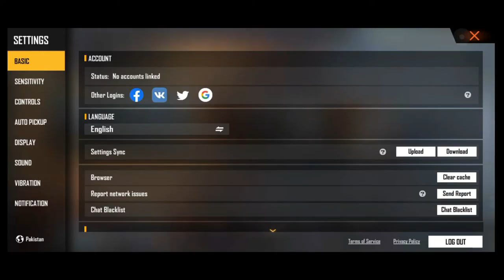Top Per Aate Hain ilaqe May 😎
Hey friends! Subscribe nhi ker rahe ap log kia baat hay bhai new hain youtube per thora time lagega set hone may shuru may support karain agay or behter content milega inshallah and don't forget to subscribe.